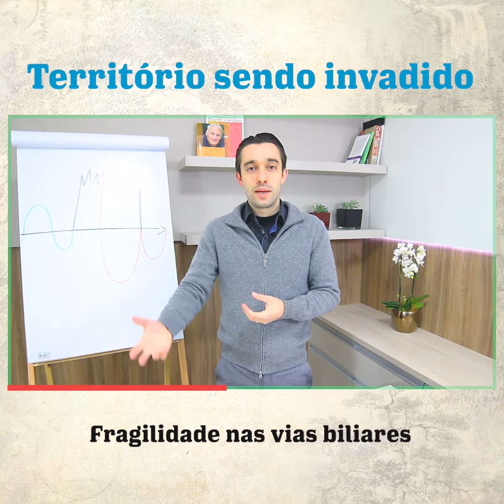Conflitos de território e fragilidades nas vias biliares | Ivan Bonaldo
As vias biliares podem ser afetadas pela sensação de ter o território sendo invadido, junto com um contexto de raiva.
Saiba mais no vídeo, onde conto um exemplo dos meus atendimentos.

Conheça também a Leis Biológicas Experience, o evento de profissionais a favor da vida: